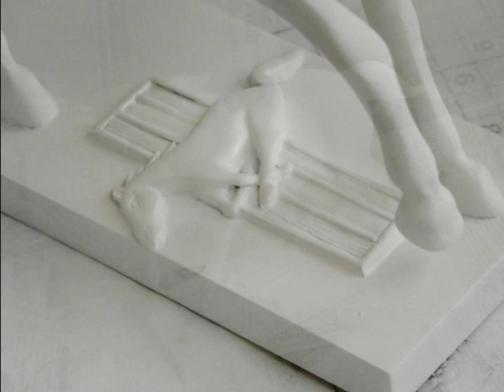Mustang SallyPony.mpg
"MUSTANG SALLY PONY"
Original design by
Kathy Morrow  OTPPA
for Trail of Painted Ponies $3000.  SOLD .

I had this sketch in my book for years and made
a decision one day to go for it.  The Mustang cars
belong to friends and the ponies in the sky are
from my imagination.  The afternoon that I started
the pony, I heard "Mustang Sally" on the radio.
Well if that's not a sign that it was time to get
started, I don't know what is.

6 inch x 9 inch original pony
Includes glass dome and mirrored
 turn table.